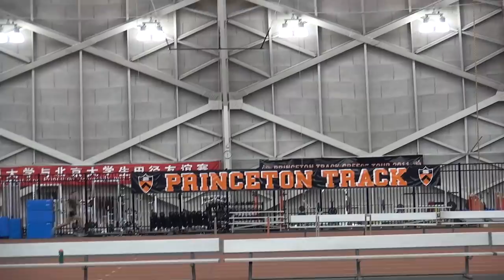Workout Wednesday: Robby Andrews 4x800m + Speed Work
We caught up with Robby Andrews and his coach Jason Vigilante (Princeton University) to film his workout the week leading up to the 2016 Millrose Games where Robby set a new PR in the mile running 3:53!

The Workout:
- 4x800 w/ 2:30 rest
- Speed Work

The Splits:
2:10 - 800 #1
2:08 - 800 #2
2:05 - 800 #3
2:01 - 800 #4
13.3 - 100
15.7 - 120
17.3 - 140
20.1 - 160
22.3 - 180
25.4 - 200